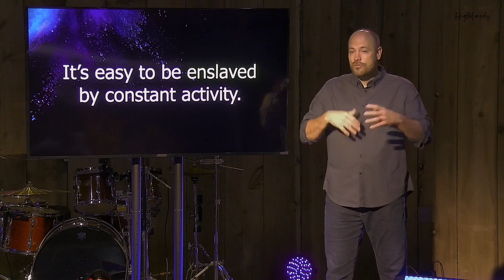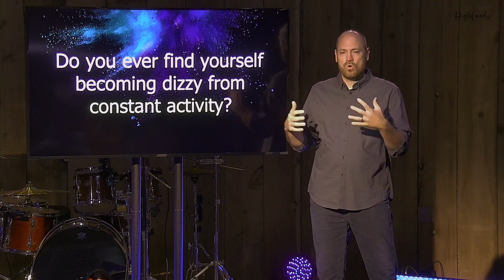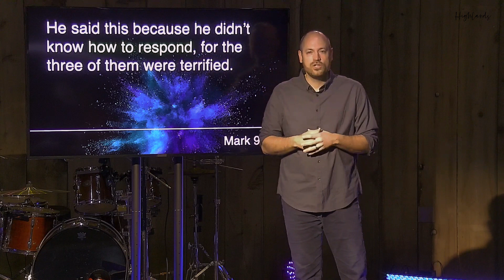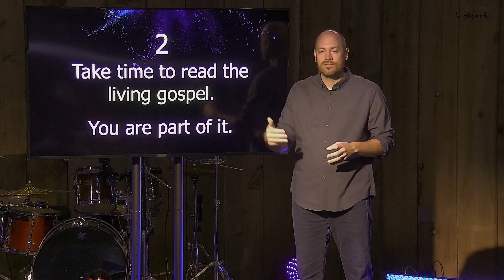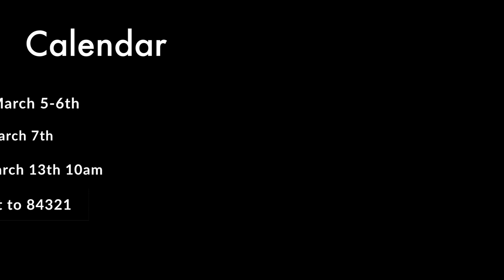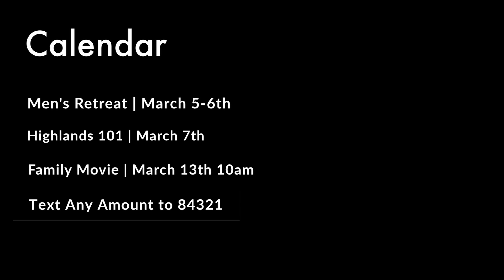Sunday Feb 28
Welcome to Church Online! Links are below.